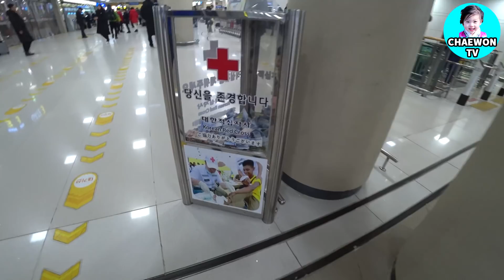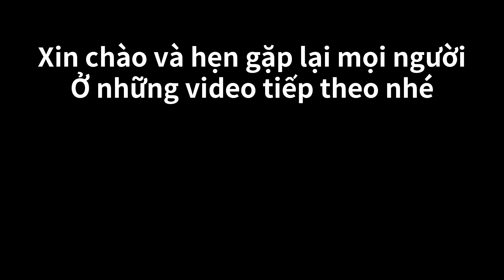[Cuộc Sống Hàn Quốc] Vlog 60 ChaeWon Đưa Bà Nội Ra Sân Bay Khóc Không Cho Bà Nội Về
ChaeWon tình cảm lắm mọi người ạ đưa bà nội ra sân bay mà không cho bà về khóc đòi bà ở lại .Không phải riêng bà nội mà tất cả người nào khi đến nhà chơi về là em điều không cho và lưu luyến như vậy